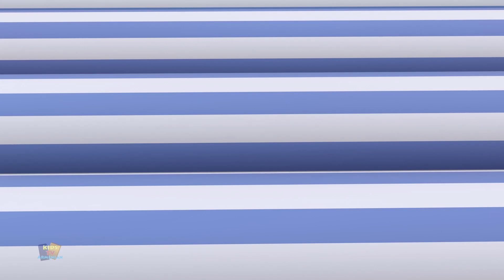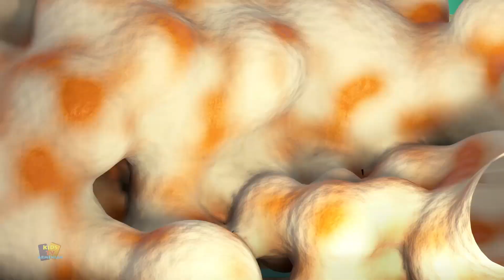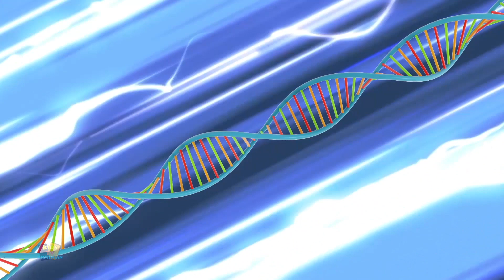Վախեցած Booya | Անիմացիոն տեսանյութեր | Kids Tv Armenian | մանկական շարք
բարեւներ, Kids Tv Armenian բերում ձեզ առավել զվարճալի եւ զվարճալի մուլտֆիլմ հավաքածուն լավագույն անիմացիայի եւ երաժշտության toddlers.

հետեւել մեր հայտնի մանկական տեսահոլովակներ եւ մանկական ոտանավորներ երեխաների համար եւ երեխաների սովորել եւ երգել երկայնքով.

բաժանորդագրվեք մեր ալիքին, տեսանյութերի վերբեռնման ավելի թարմացումների համար